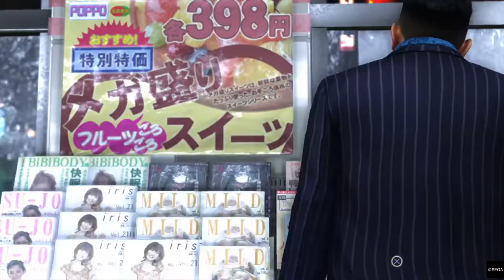YAKUZA 6: Yuta needs to take a shit